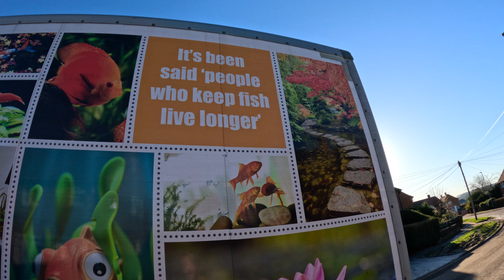Unboxing My New Saltwater Aquarium | UK Exclusive Reef Tank | Neptunian Cube M-Pro 120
In this episode we unbox the Neptunian Cube M-Pro 120 which is a sleek 512L tank. And, this is our first Vlog on the channel.
I am really excited to share this next chapter with you so, lets deep dive into the new tank and the features it boasts. There is so much planned for this new build and THIS IS THE START.

Also, let me know if you would like more Vlog style content like this. Your support is everything, thank you.

There's plenty more sea in the fish!